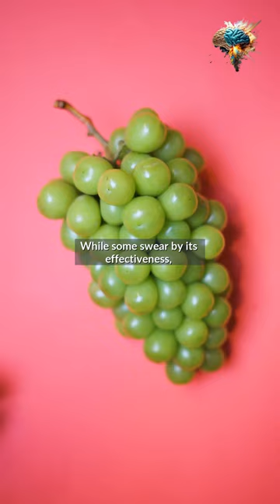The Shocking Truth About the Atkins Diet